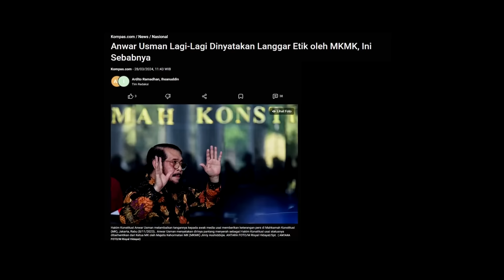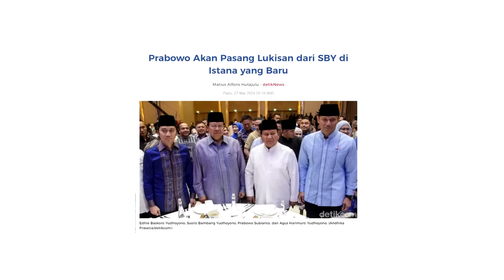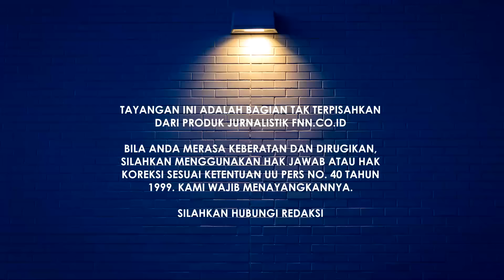ANTI DEMOKRASI! JOKOWI DAN KELUARGANYA TAK PUNYA TEMPAT DI MASA DEPAN INDONESIA